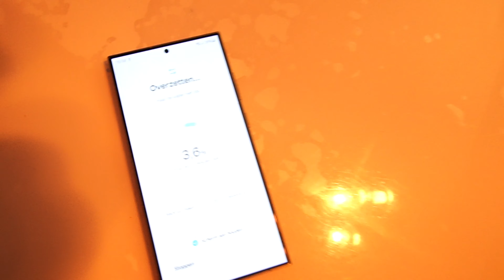werken en een overstap #183